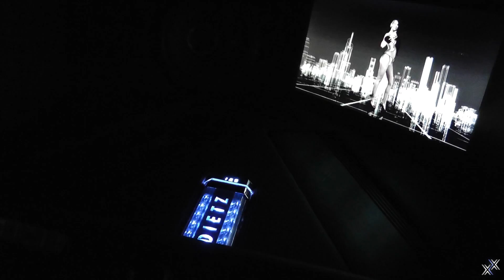Carat Tuning Party X - 2013 (Video Report)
Môj videoreport z desiateho ročníka najväčšieho Slovenského tuning zrazu Carat z Piešťanského letiska.